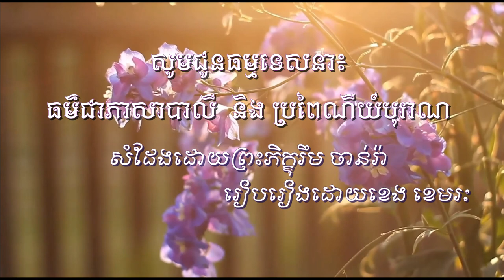ធម៌ជាភាសាបាលី និងប្រពៃណីយ៍បុរាណ សំដែងដោយ៖ ដោយព្រះភិក្ខុរឹមចាន់រ៉ា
ចាប់ពីចុងសតវត្យទី២០ មកដល់បច្ចុប្បន្ន នៅក្នុងសង្គមខ្មែរគ្រប់ទិសទី តែងមានធម្មទេសនា ៣ប្រភេទ ដែលយើងតែងបានជួបប្រទះ។ ទី១ ជាធម្មទេសនាបែប អកម្ម (Passive) ដែលធម្មកឋិក ពន្យល់ណែរនាំអោយអ្នកស្ដាប់ រៀនអត់ធ្មត់ ធ្វើជាមនុស្សស្លូត រករស់ រកសុខតែឯកឯង មិនខ្វល់ ឬមិនរវល់ ពីសុខទុក្ខអ្នកផ្សេង។ល។ ឯទី២ ជាធម្មទេសនាបែបកំសាន្ត (Entertainment) ដែលធម្មកឋិក ប្រើវេហាសស្ត្រ បែបត្លុកកំប្លែង ឬចំអន់ បង្អាប់គ្នាទៅមក ដែលនាំអោយអ្នកស្ដាប់ បានសើចសប្បាយ ក្នុងពេលកំពុងស្ដាប់ធម្មទេសនានោះ។ និងទី៣ ជាធម្មទេសនា ដែលធម្មកឋិកខំពន្យល់ បកស្រាយ យ៉ាងក្បោះក្បាយ ពីអត្ថន័យរបស់ព្រះធម៌ មួយម៉ាត់ៗ ដែលធ្វើអោយអ្នកស្ដាប់ បានយល់ បានស្វាង បានភ្ញាក់រលឹក ឬឈប់វង្វេង ដោយបានយល់ត្រូវ (Awakening) ។ល។